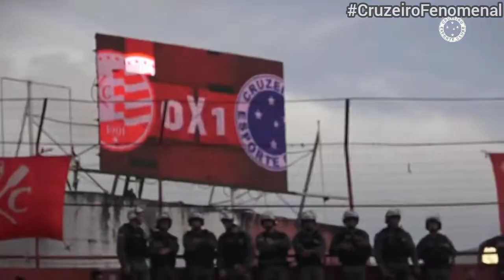Gol do William | Cruzeiro e LIDER do CAMPEONATO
Jogo do dia 15 de maio de 2022

Cruzeiro e Lider do Campeonato Brasileiro